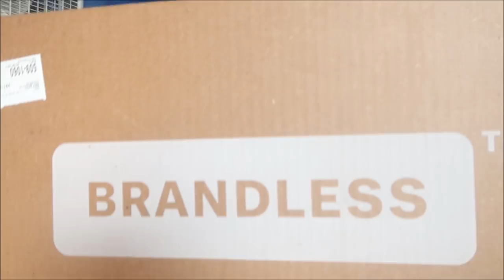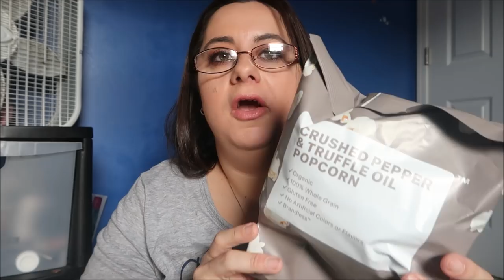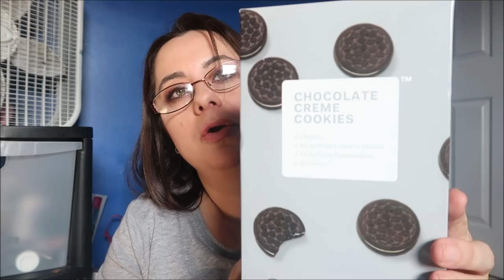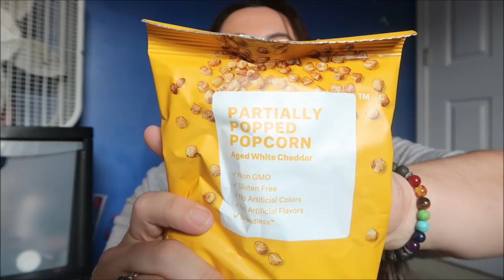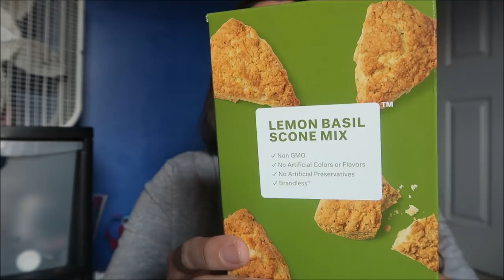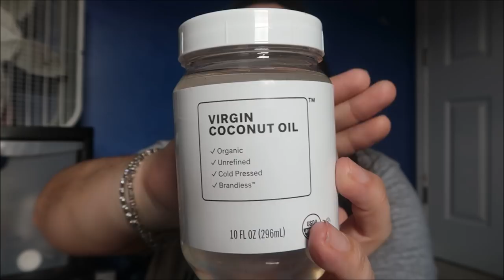Borderline obsessed, its a problem!!!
Absolutely loving this company I mean obsessed. Its crazy, I have loved all of things we have gotten for the most part and it ships to my door for free. How can you beat that? Plus organic products, I'm truly all about this life!